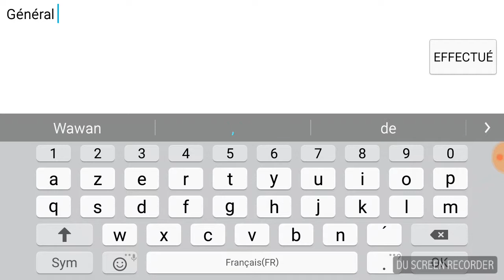STAR WARS COMMANDER #02 - L'Empire Galactique ou L'Alliance Rebelle ? Et développement de notre base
Dans cette vidéo on joue à Star Wars Commander et on choisi notre faction. Pour commencer on doit choisir notre camp, pour qui combattrons nous ? L'Empire Galactique ou L'Alliance Rebelle ? Une fois la faction choisie, on crée notre pseudo et on installe la base et on fait pleins d'autres choses. J'espère que cette vidéo vous à plus si oui n'hésitez pas à mettre un j'aime, un commentaire et si le contenue de la chaine vous plait abonnez vous si vous le souhaitez.

C'était Général Wawan, on se retrouve pour de prochaines vidéos.